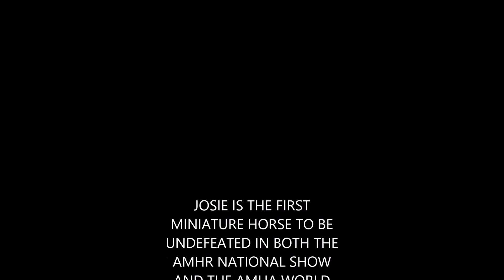Rivenburghs Outlaw Josie Wales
Thank you Sheryl Petersen